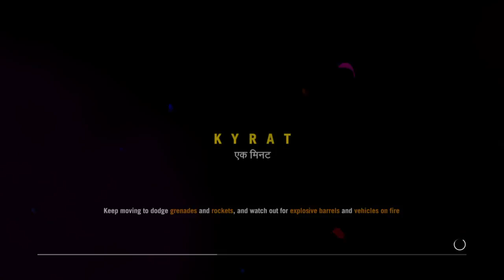Farcry 4 with sir mazkinn